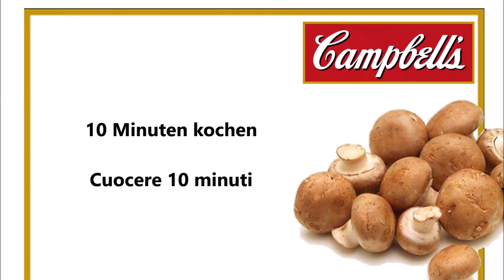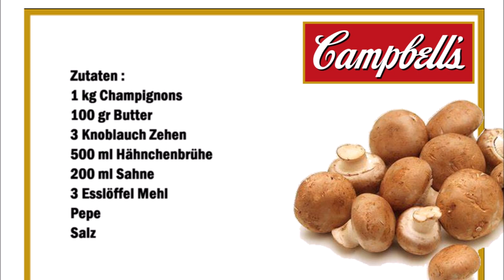Campbell´s Pilzcremesuppe (Copycat Rezept) / Campbell´s Zuppa di Funghi (Ricetta Copycat)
Deutsch :
1 kg Champignons
100 gr Butter
3 Knoblauch Zehen
500 ml Hähnchenbrühe
200 ml Sahne
3 Esslöffel Mehl
Pepe
Salz

Die Butter in einen Pfanne schmelzen,  die klein geschnittene Pilze  dazu geben mit Salz würzen und braten.
Danach die geriebene Knoblauch Zehen dazu gene mit Pfeffer würzen. Jetzt das Mehl dazu geben und gut vermischen.
Die Brühe und die Sahne zu den Pilzen geben und für 10 Minuten kochen.

Italiano :
1 kg di funghi
100 grammi di burro
3 spicchi d'aglio
500 ml di brodo di pollo
200 ml di panna
3 cucchiai di farina
Pepe
Sale

Sciogliere il burro in una padella, unire i funghi tritati, aggiustare di sale e far soffriggere.
Adesso aggiungere gli spicchi d'aglio grattugiati e condire con il pepe. Aggiungere ora la farina e mescolare bene.
Aggiungere il brodo e la panna ai funghi e cuocere per 10 minuti.